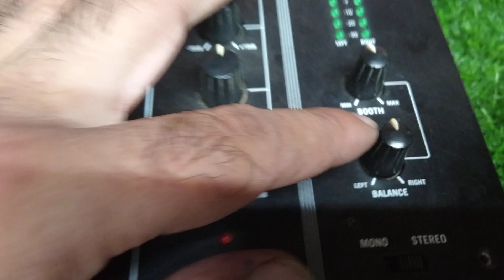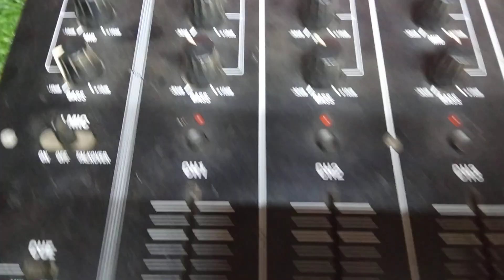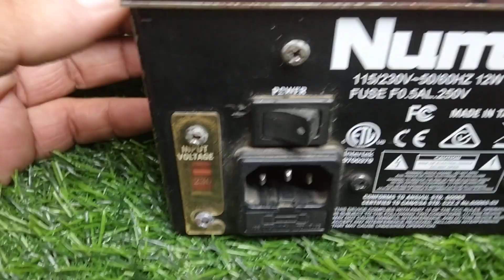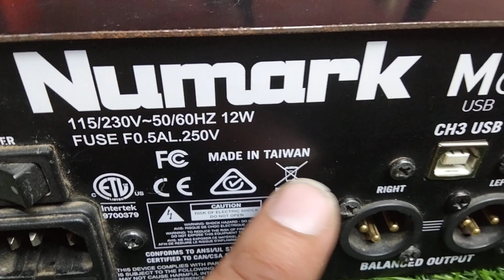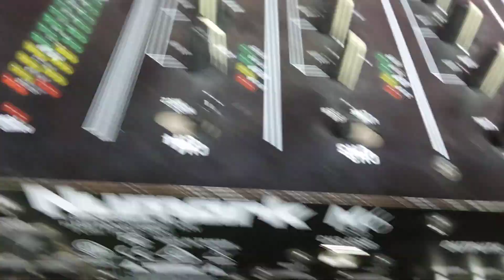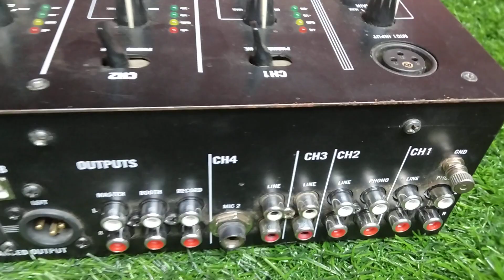NUMARK M6 MIXER | NUMARK M6 DJ MIXER REVIEW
numark review
numark m6 usb

numark m6 mixer price
numark m6
m6 numark
m6 numark review
m6
numark dj mixer
numark m4

technical shiva dj house